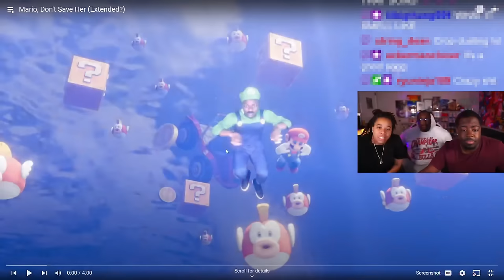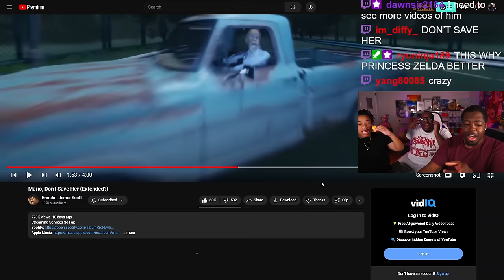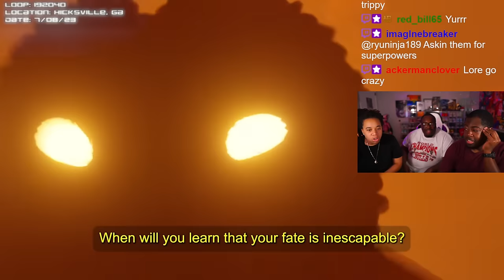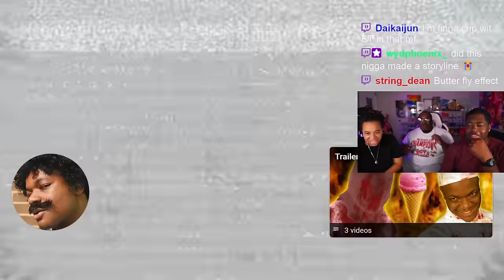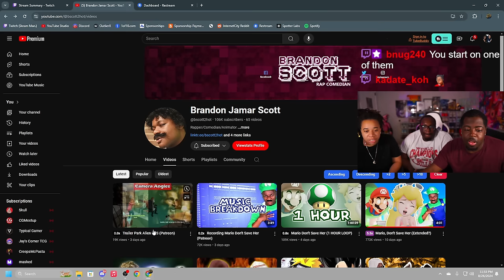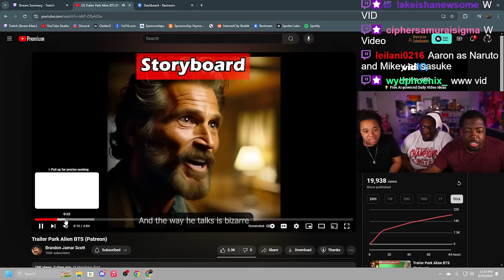This Super Mario song is a HIT! - (Mario Don't Save Her)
SEND US COOL STUFF:

AARON JONES
9659 N SAM HOUSTON PKWY E